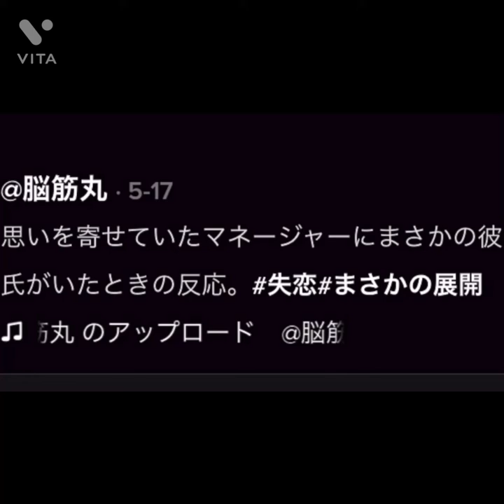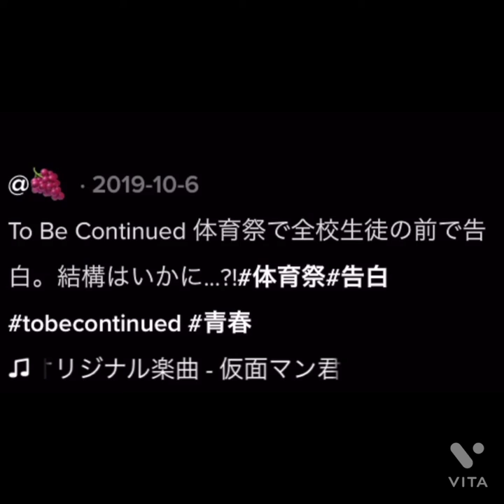学生面白動画